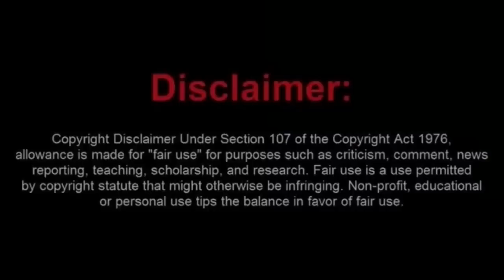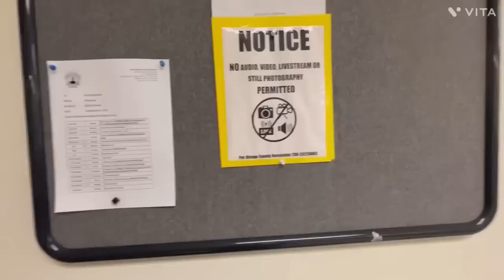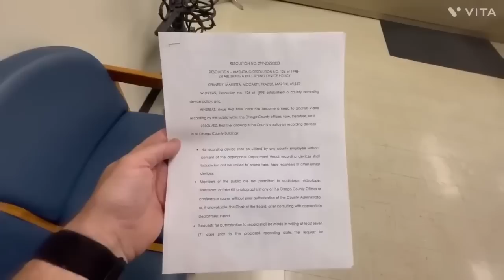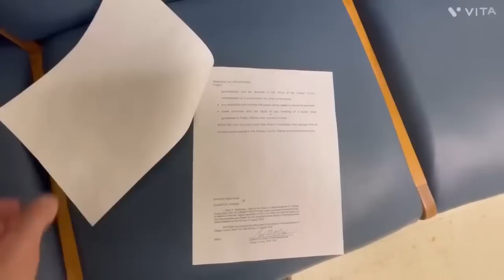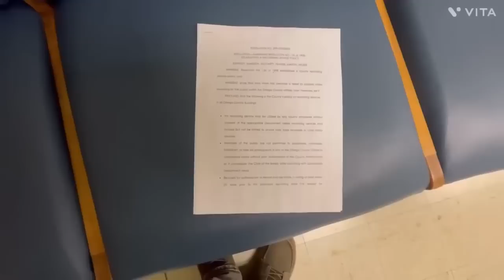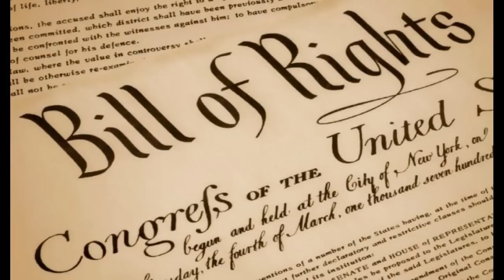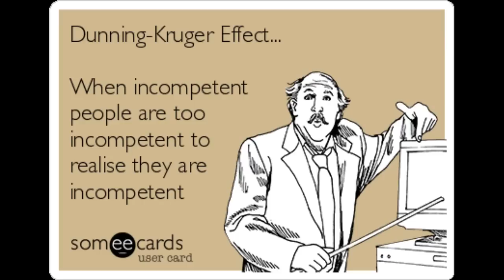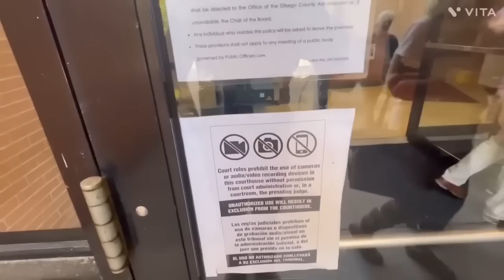Moronic Buffoon Of a Frauditor Tossed Out of City Hall and Says Lawsuits are Coming